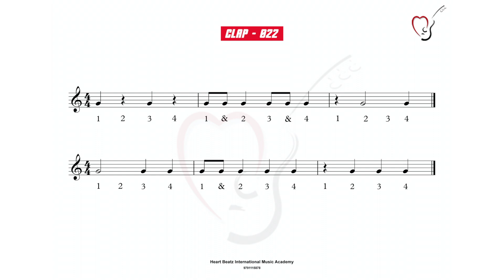Clap Exercise 022 080 BPM